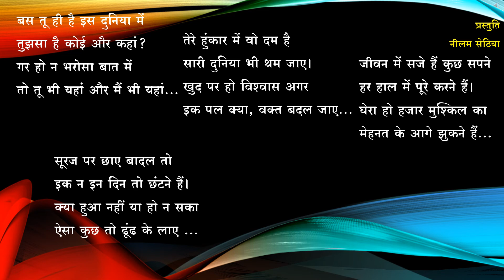खुद पर हो विश्वास अगर... संदीप द्विवेदी द्वारा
Khud par ho Vishvaas agar. by Sandeep Dwivedi